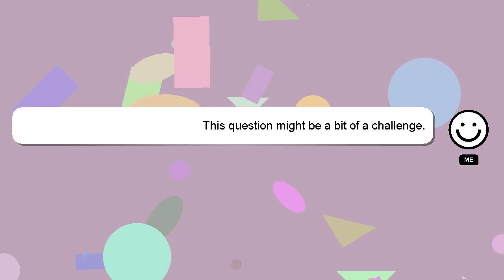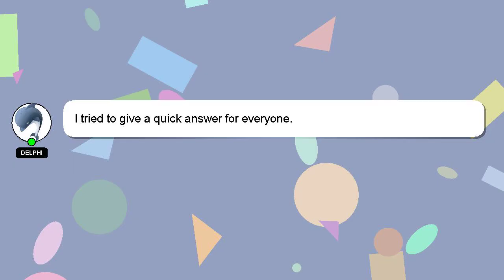How to do map in qgis?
Here's a brief description of who I am, Howdy, my name's Delphi. I am here to aid you in getting answers to your questions. - How to do map in qgis?

Let me know if you have more specific questions or concerns by leaving a comment or starting a chat. A 'heart' from me will be given to show my gratitude for your contribution.

*1 What we are experimenting :*